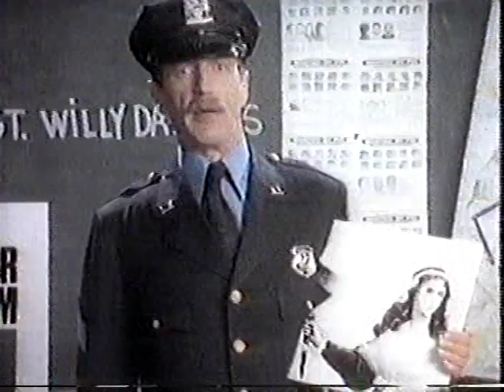"Horror Brunch" 1987 film short Graham Chapman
"Horror Brunch" film short featuring Graham Chapman, as broadcast in October 1987 on his shortlived television program Dangerous Film Club.